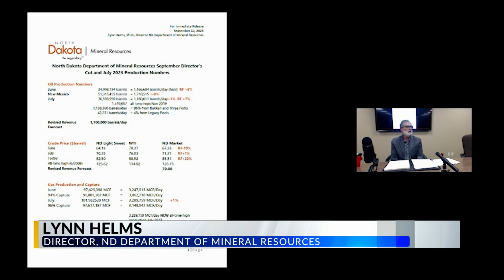Month of July Director's Cut